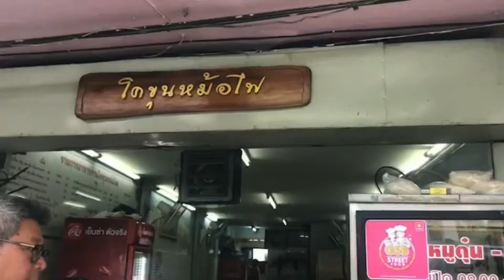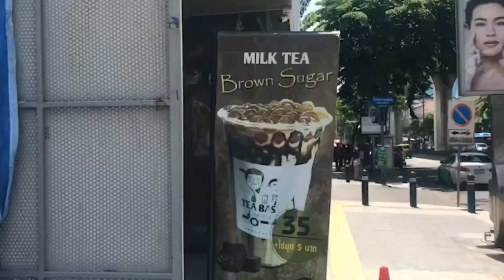ก๋วยเตี๋ยวเนื้ออร่อยมาก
อยู่ติดกับธนาคารออมสินสำนักงานใหญ่ สะพานควาย มีเมนูเนื้อ และ หมู รสชาติเข้มข้น เหนียวนุ่ม ไม่คาว ส่วนร้านชานม รสของชานี่ร้านดังๆสู้ไม่ได้เลย ลูกค้าเยอะ คือรสชาติที่อร่อยและไม่แพง